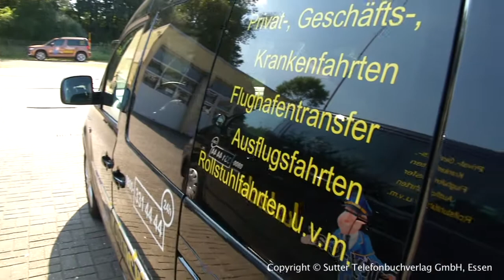Flughafentransfer Castrop-Rauxel - Kotecki GmbH Personenbeförderung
Kotecki GmbH, Personenbeförderung aus Castrop-Rauxel, stellt sich vor. Mehr finden Sie auf unserer Firmenprofilseite in